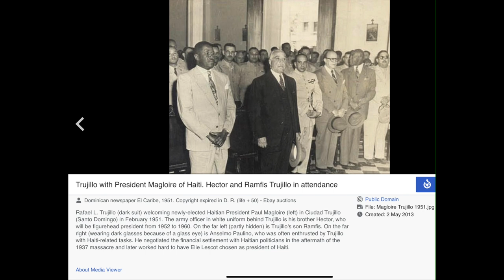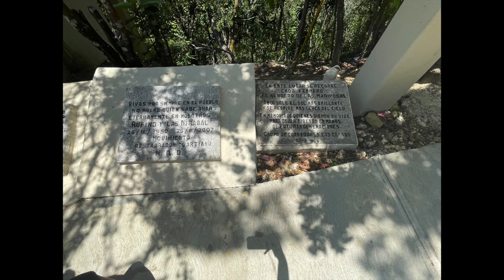Mirabal Sisters (Las Hermanas Mirabal) HD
Every Nov 25th the International Day for the Elimination of Violence Against Women is celebrated.
The Mirabal Sister  & Rafael Trujillo.
Learning some history of the Dominican Republic.  Where we are relocating to after retiring. Join us on our adventure.
Rafael Trujillo & the U.S.

There is a video on my play list named Gregorio Luperon that you may watch to get a better idea of how high was mountain on route to Puerto Plata.